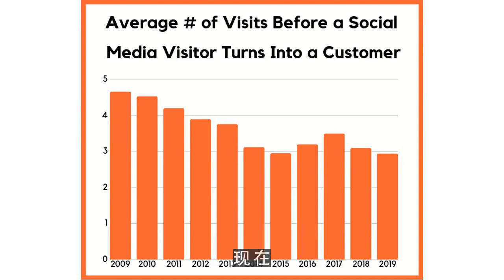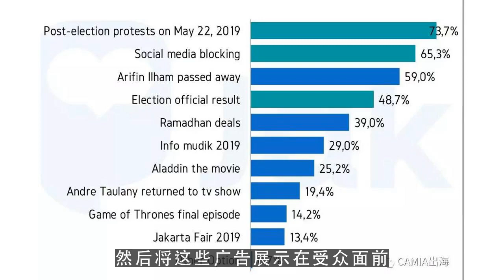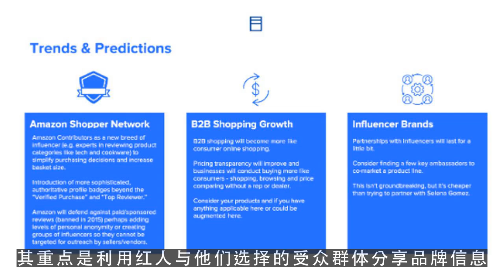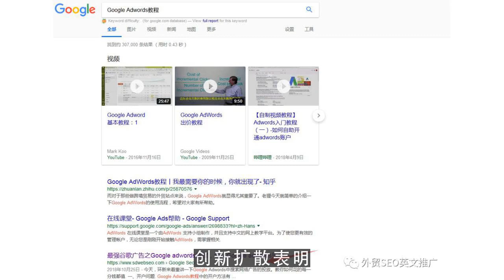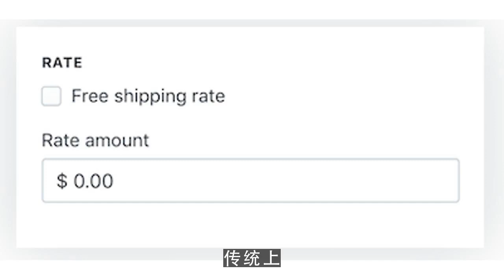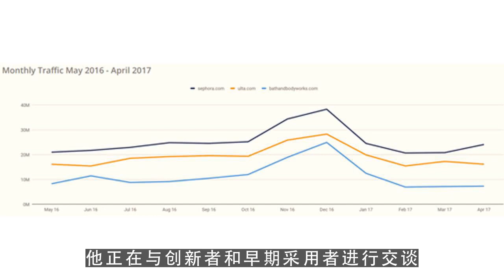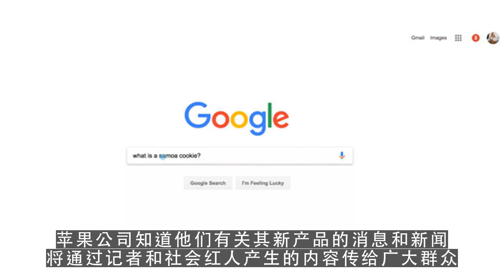油管创业,如何使您的想法随红人营销一起传播1